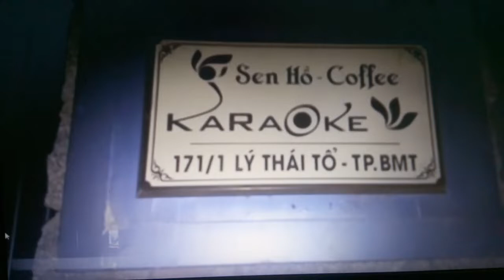Phát hiện quán karaoke hoạt động vi phạm quy định phòng, chống dịch - PLO